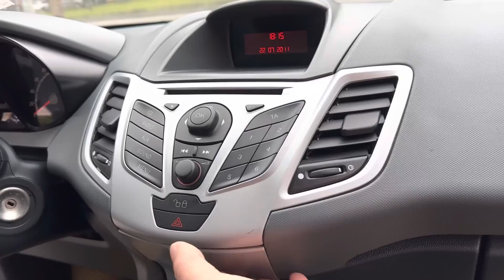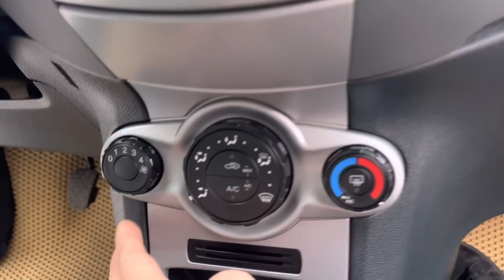Dáng đẹp như đời cao nhiều tiền - do chủ đi ít nên rất mới - chỉ 220 tr